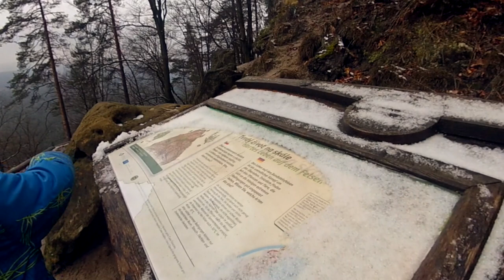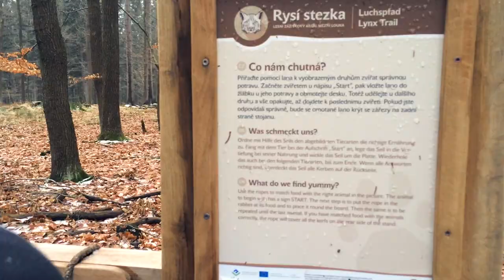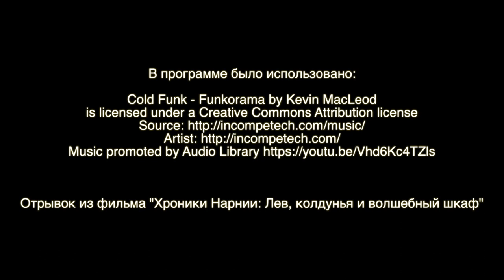Правчицкие ворота. Чешская Швейцария. Подорожники в Чехии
В Чешскую Швейцарию мы отправились в тот раз для того, чтобы посмотреть Правчицкие ворота - знаменитые места, которые снимались в фильмах.

Отрывок из фильма "Хроники Нарнии: Лев, колдунья и волшебный шкаф"